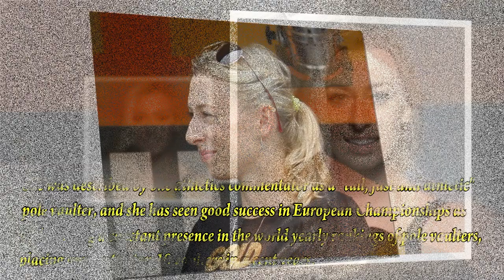Lisa Ryzih | Biography | Lifestyle | Networth | Family | Boyfriend